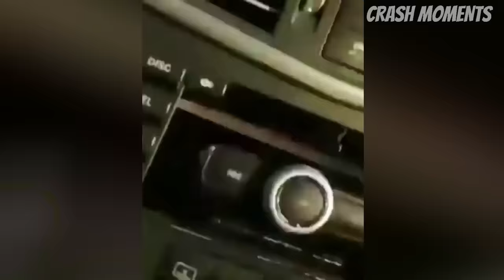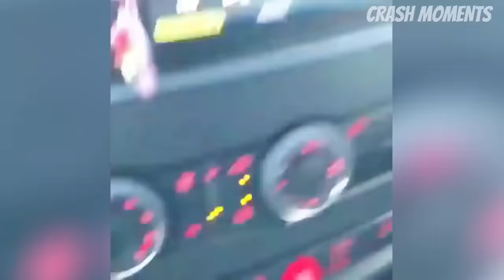Unforgettable Blunders: Astonishing Supercar Mishaps That Will Leave You Speechless!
Experience the thrill and intensity as we bring you close to the action, capturing these devastating moments on camera. Witness the aftermath of these crashes, and see the exorbitant repair bills that these supercar owners are left to deal with. The combination of speed, precision engineering, and human error is a recipe for disaster, resulting in some of the most expensive fails in the automotive world.

We hope this video provides you with a unique perspective on the awe-inspiring world of supercars and the risks involved in their ownership. Sit back, buckle up, and prepare yourself for a rollercoaster ride of emotions as you witness the most expensive fails ever seen from supercars in our unparalleled compilation!